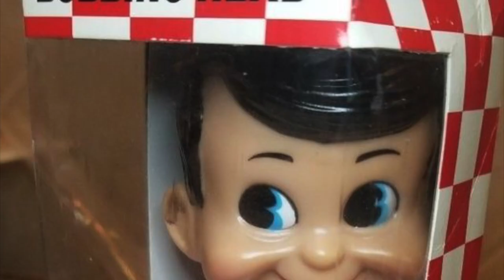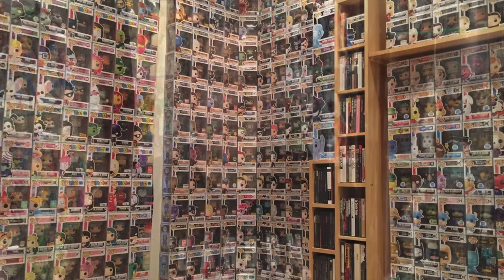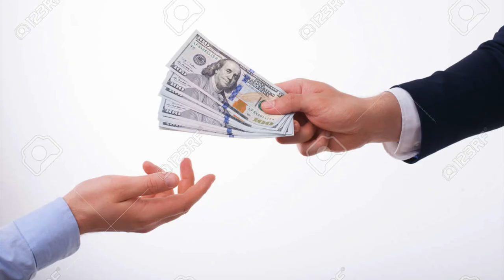Funko Pops! Amusing toy line or black hole of collecting!?!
Funko Pops have become a pop culture phenomenon.  With bobble heads representing everything from Spider-Man and the Marvel Universe to Cereal Mascots to characters from every TV show and movie you can think of, there is something for everyone to collect.  And that is the problem.  Once you go down the rabbit hole that is Funko Pops, is there any way out?

I ask myself this very questions as I explore the set of Fantastic Four Pops that I picked up a couple of years ago.  A recent addition of a supersized Galactus brought me back to these figures.  Have I tipped over the edge?  Or will I still be able to control my collecting desires?  All I know is one path ends in divorce, penniless, surrounded by beings with springs for necks...

And here are some of the products we use in all of our videos and action figure displays:

You can't beat this deal on figure stands:

Here is a link to the acrylic stands I use in my display

And here are the individual flight stands that I use - you have to put them together, but they work really well

And I use this light box for all my action figure photography-